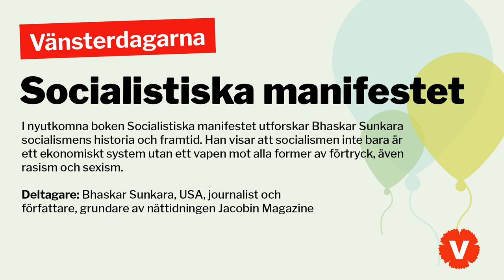Vänsterdagarna: Socialistiska manifestet